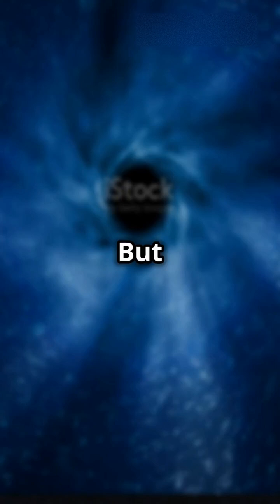What is Dark Matter ?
Curious about the mysterious substance that makes up most of the universe? In this short video, we dive into the enigmatic world of dark matter. Discover what dark matter is, how it was discovered, and why it's crucial for understanding the cosmos.

🔍 Dark Matter Explained: Learn about the nature and properties of dark matter. 🌌 Cosmic Impact: See how dark matter influences the universe's structure. 🔭 Ongoing Research: Discover the latest theories and experiments exploring this cosmic mystery.

Don’t miss out on this fascinating journey into the unknown! "